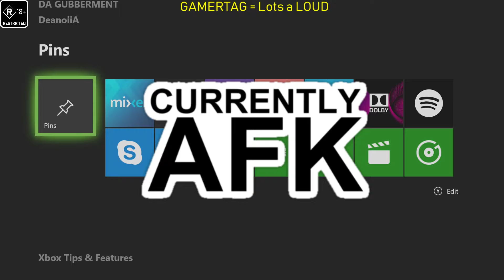Wolfenstein: The New Order. EP. #1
Welcome to Episode 1 of Wolfenstein: TNO in 1080p 60 FPS